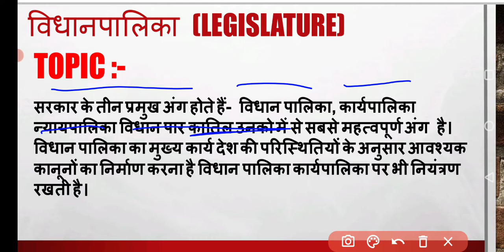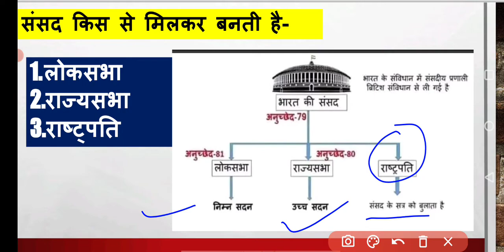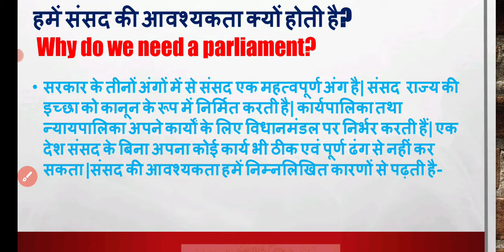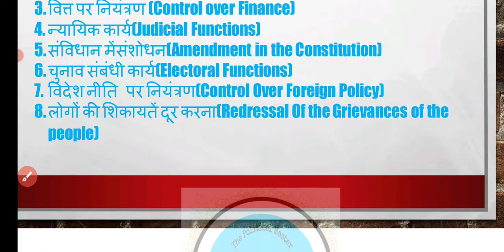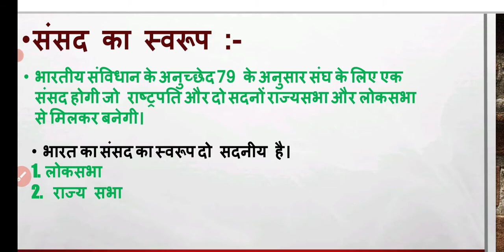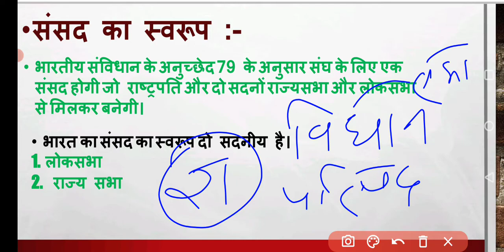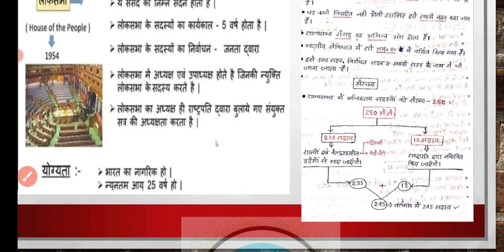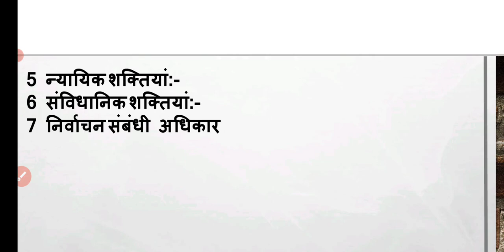Class 11th Political science Chapter 4 Part 2 विधानपालिका | New Syllabus के अनुसार | TERM-2 EXAM 🔥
chapter 4 Legislature  notes in Hindi